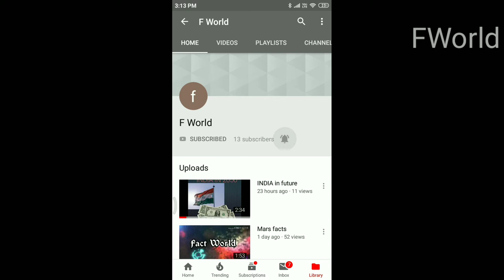sunrise in India/FWorld